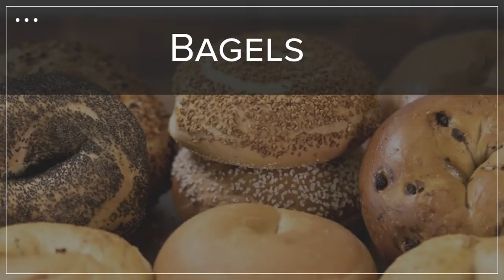The Bagel Cafe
Welcome to The Bagel Cafe, your premier bagel shop in Houston, TX. We offer fresh bagels, served alongside a variety of deli sandwiches, and delicious coffee in our cozy cafe. If you have a sweet tooth, then our pastries are made just for you! Our bagel shop produces fresh menu items daily for you to taste quality in every bite.